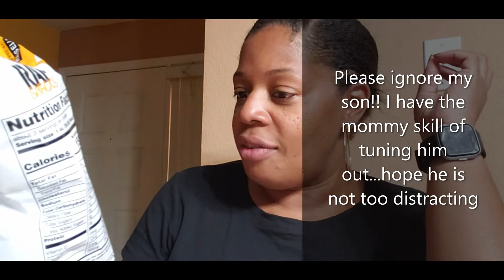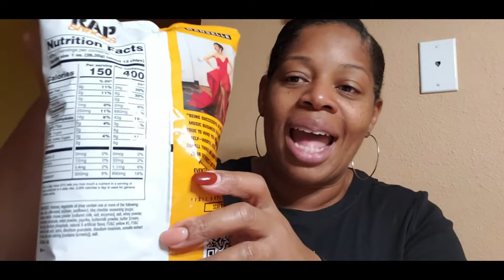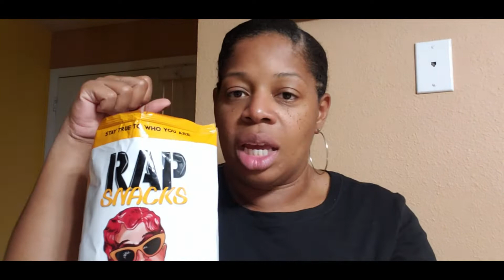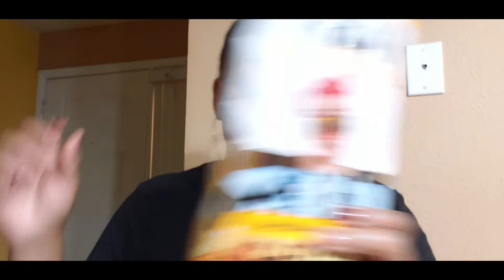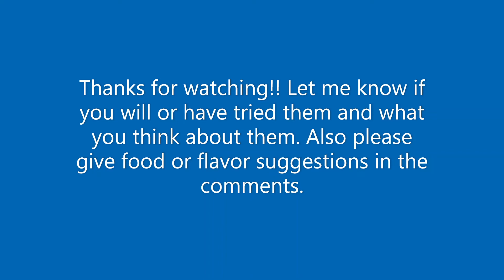Rap Snacks**REVIEW** Cardi B. Cheddar BBQ Flavor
Send products for review to:
Monica Ezenwa-Williams